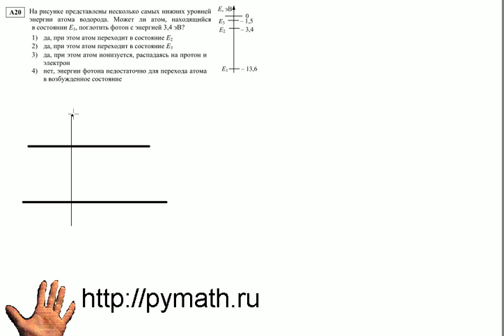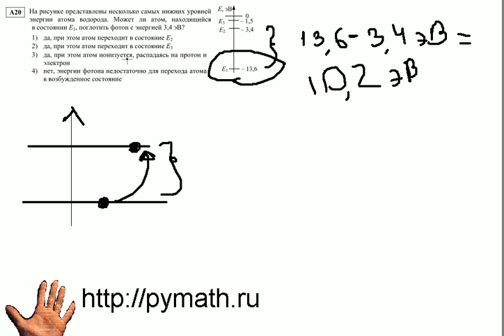ЕГЭ физика А20. Уровни энергии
подготовка к егэ 2011. Задание A20.  ЕГЭ физика А20. Уровни энергии
Физика